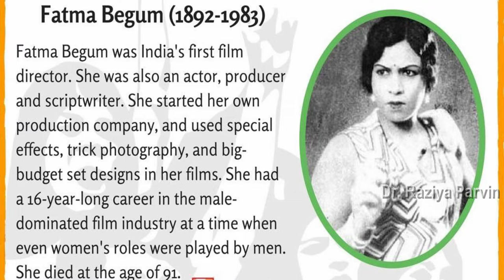Fatima Begum - First Female Director of Indian Cinema | Dr. Raziya Parvin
She was an Indian actress, director, and screenwriter. She is often considered the first female film director of Indian cinema. Within four years, she went on to write, produce and direct many films.Fatima Begum was born in 1892 into an Urdu-speaking Muslim family in India. As a young woman she trained in theatre, acting in Urdu plays. She was rumoured to be married to the Knight Grand Commander of the Order of the Indian Empire, Nawab Sidi Ibrahim Muhammad Yakut Khan III. But there is no legal record of a marriage, or the Nawab having recognized any of her daughters as his own. Her film acting debut was at age 30, in Ardeshir Irani’s 1922 silent film Veer Abhimanyu (The Brave Abhimanyu). She became the pioneer in the Indian film industry at the time, the Indian film industry was so male dominated that even female roles were played by men. Besides, acting was not considered a suitable career for respectable women.